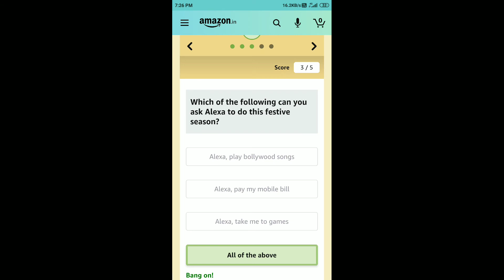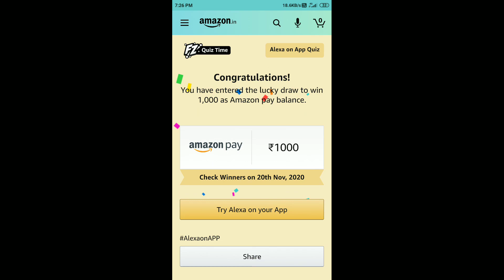Amazon Alexa On App Quiz Answers Today 19 October 2020 | Win ₹1,000 as Amazon Pay Balance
Amazon Home And Kitchen Spin And Win Quiz Answers
Amazon Boat Nirvana Quiz Answers
Philips Soundbar Quiz Answers
World Animal Day Quiz Answers
OnePlus 8T 5G Quiz Answers
Amazon Handicrafts Mela Quiz Answers
Mi Watch Quiz Answers

Amazon Quiz
Amazon Quiz Answers Today 19 October
19 October Amazon Quiz Answers
19 October Amazon Quiz
19 October 2020